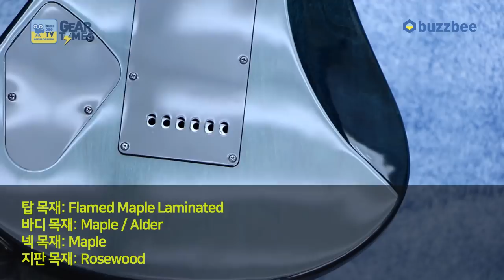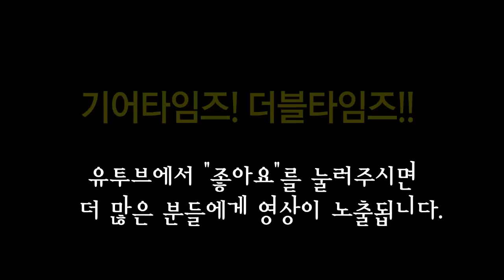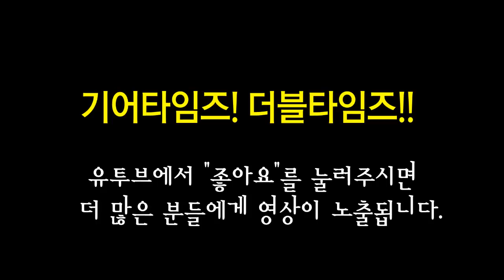야마하 Yamaha 일렉기타 PAC612VIIFM